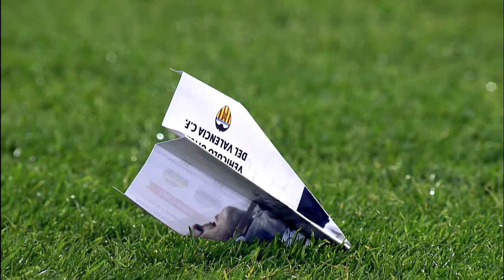Jaume Domenech singing Valencia CF anthem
Jaume Domenech singing Valencia CF anthem LaLiga Santander 2016/2017